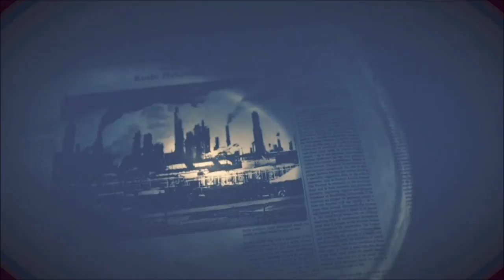【バイオハザード７・グロテスクver.実況】実況動画・第二部－１２：ゾイルートを考察しながら攻略・最終回